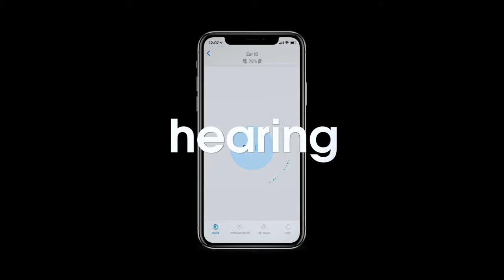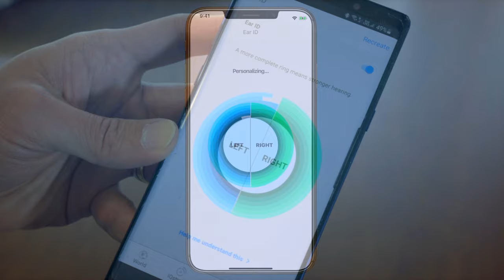William on Max | Active Professional and Father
William uses Max in all areas of his life from work as a professional in the mining industry, to at home with the kids. He has even used the Max to help combat the symptoms of his

Multi-award winning Nuheara IQbuds MAX with Active Noise Cancellation+ and Ear ID™ personalization that automatically calibrates the buds to your unique hearing profile. Enjoy unparalleled noise control and sound fidelity from the world’s most advanced

- About Nuheara -

Nuheara is transforming the way people hear by creating personalised hearing solutions that are multifunctional, accessible and affordable to an underserviced global market.

Nuheara, headquartered in Perth, Australia, is an innovative hearing health company that has developed proprietary and multi-functional intelligent hearing technology that augments a person’s hearing and facilitates cable free connection to smart devices